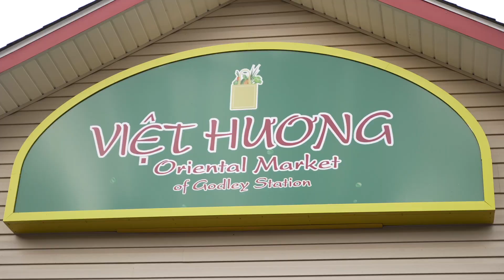Viet Huong Oriental Market - Small Business Spotlight